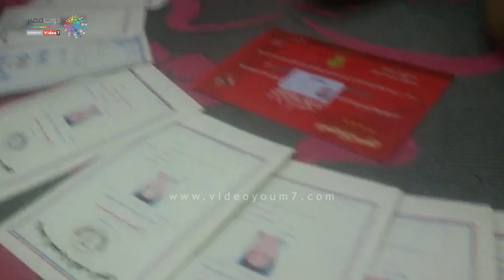دوت مصر | قصة بطل.. أحمد ابن المنوفية حطم الأرقام القياسية فى ألعاب القوى